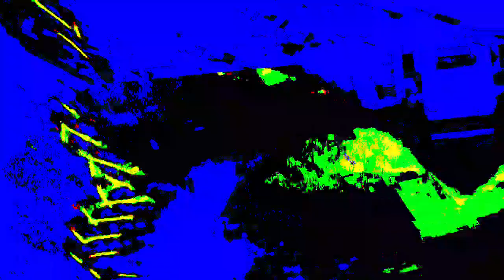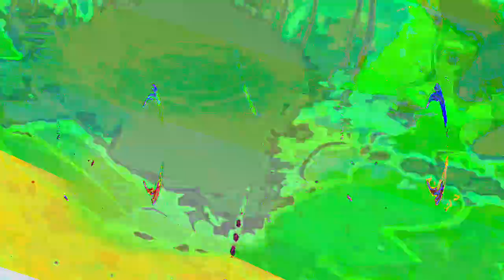[EPILEPSY WARNING] Movie 23 08 02 12h47m19s